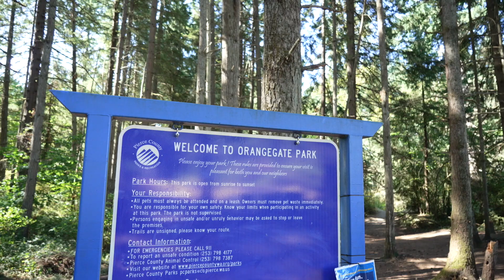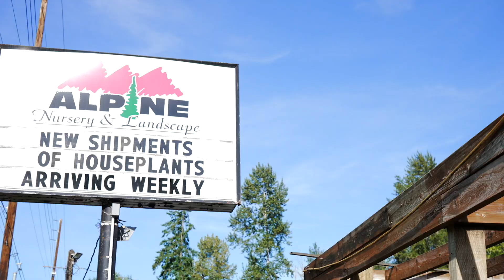Summit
Situated right in between Tacoma and Puyallup, Summit is a quieter area that offers a relaxed, more rural atmosphere than its neighboring cities. In fact, homes in Summit will have either a Tacoma or Puyallup address, although the area is technically unincorporated Pierce County. And while Summit may not be as well known as its adjacent counterparts, living in this scenic community comes with several noteworthy benefits.